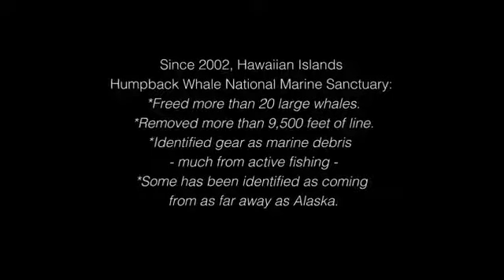Watch Amazing Humpback Whale Underwater Footage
Amazing Humpback Whale video